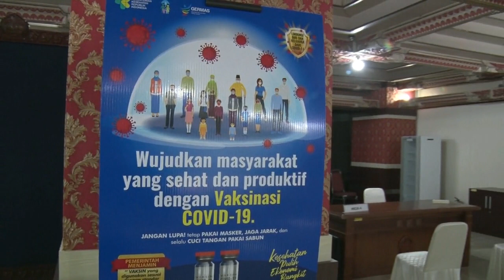VAKSINASI TAHAP II PEMPROV JATENG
Gubernur Jawa Tengah Ganjar Pranowo berharap pelaksanaan vaksinasi gelombang II berlangsung lebih cepat. Ganjar menarget dalam sehari, ada 1.000 pelayan publik divaksin. Hal itu disampaikannya saat meninjau proses vaksinasi gelombang II, di Gedung Gradhika Bhakti Praja, Senin (22/2). Ganjar menyapa sejumlah ASN, TNI, Polri, Pejabat BUMD, Wartawan hingga Atlet.

Pantauan di lokasi, vaksinasi gelombang II dilakukan di Gradhika Bhakti Praja, dengan dibagi ke dua ruangan. Vaksinatornya dari RSUD Tugurejo, RSJ Amino Gondohutomo dan Balabkes Jateng. Pembagian ke dua ruangan dengan tujuan mengurangi kerumunan. Saat Ganjar datang, tampak Sekda Jateng Prasetyo Aribowo, Asisten Pemerintahan Sarwa Pramana, Asisten Ekbang Peni Rahayu hingga pejabat eselon 2 lainnya telah menyelesaikan screening dan menanti untuk divaksin.

Selain itu, Ganjar juga meminta agar para wartawan dan atlet segera divaksinasi. Hal ini dilakukan, agar bisa mempercepat proses vaksinasi dan mencapai target 1.000 orang dalam sehari. Ganjar yakin vaksinasi gelombang II ini akan berjalan lebih cepat. Sebab, data kepegawaian sudah lengkap sehingga lebih mudah. Selain itu, sistem pendataan vaksinasi yang lebih terbuka dari Kemenkes juga memudahkan.